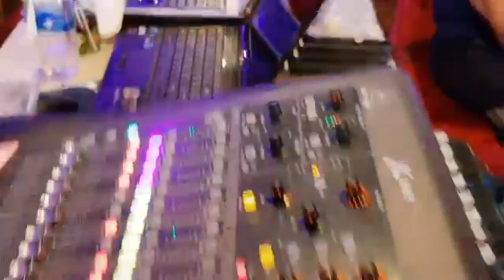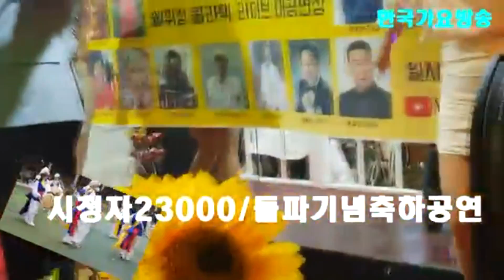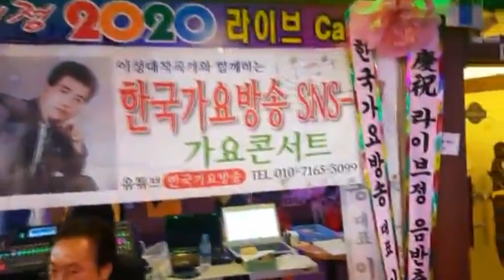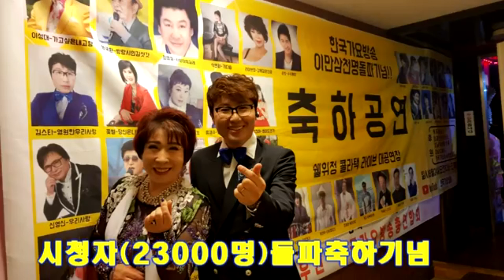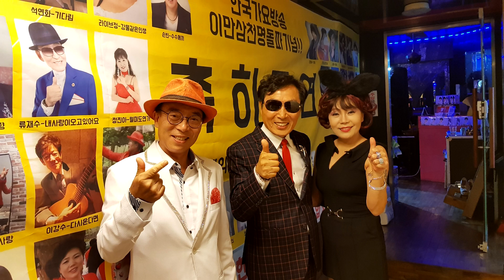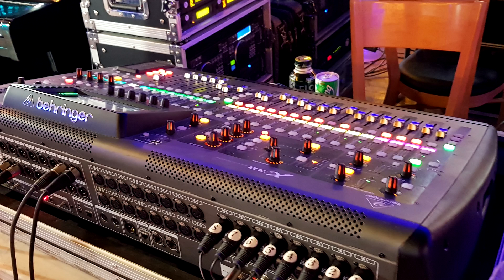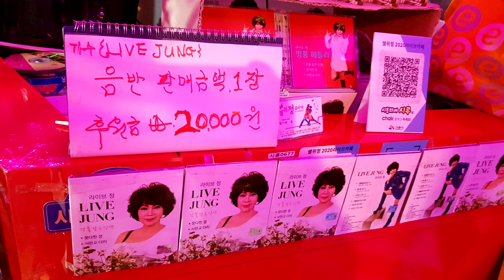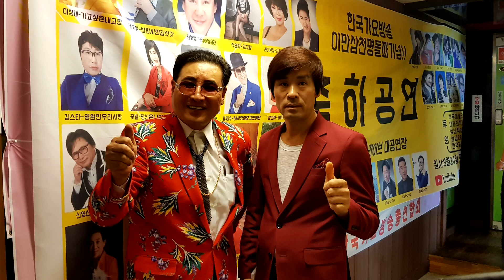시청자-23000명 돌파 기념 대축하공연-한국 가요 방송 총 연합회.010-7165-5099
시청자-23000명 돌파 기념 대축하공연-한국 가요 방송 총 연합회.010-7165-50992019년korea TOP sing.a-특별 이벤트
21세기는움직이는스마트폰시대 한국 가요 방송 은
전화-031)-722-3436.